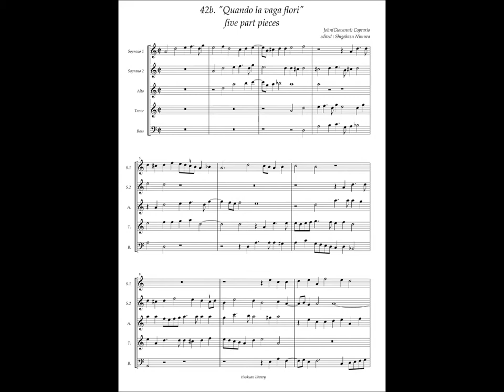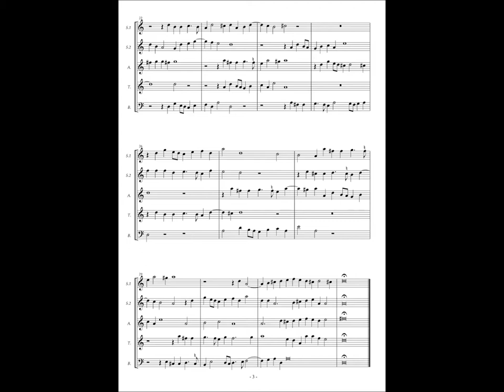Giovanni Coperario, Fantasy à5 No.42b "Quando la vaga flori"